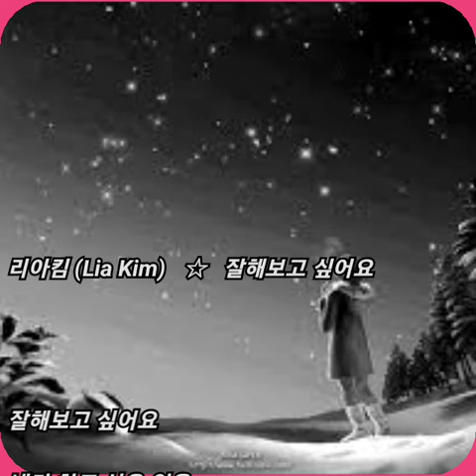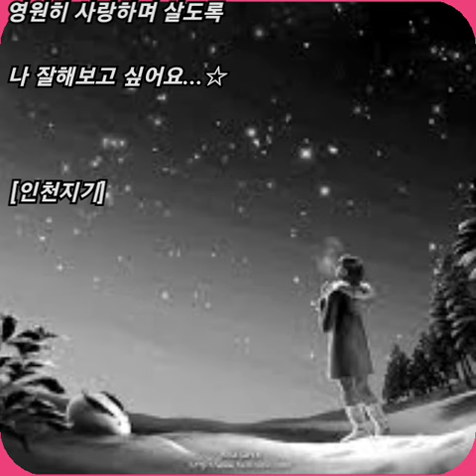리아킴 (Lia Kim) ☆ 잘해보고 싶어요